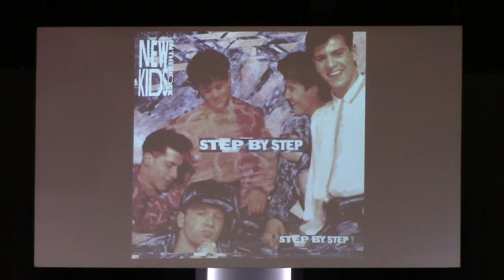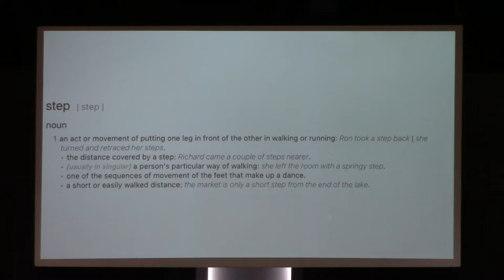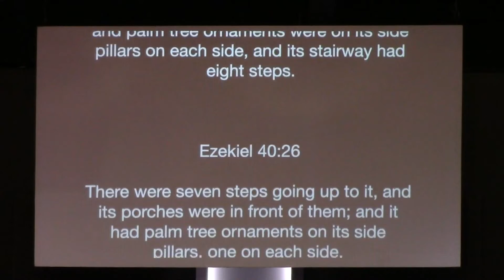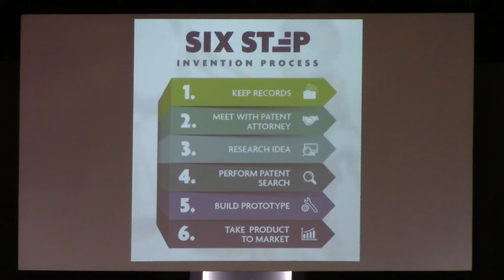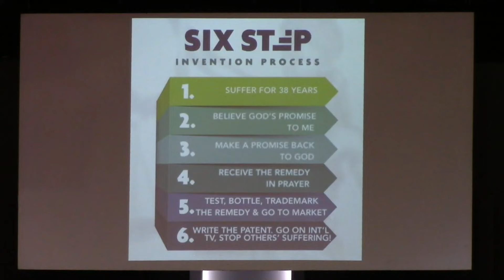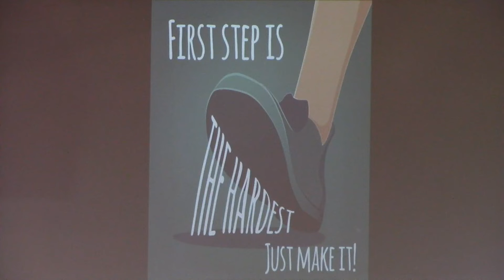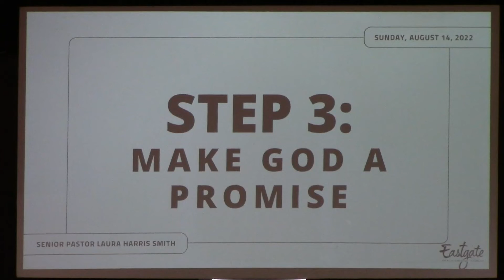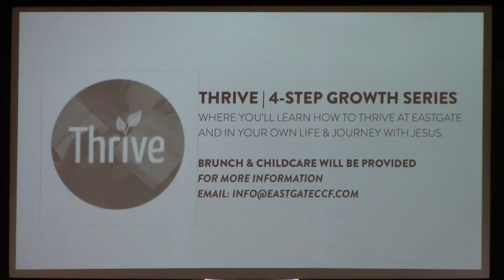Step Up! | Pastor Laura Harris Smith | Eastgate Creative Christian Fellowship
Thank you for joining us! We are so glad you are HERE.

Eastgate Creative Christian Fellowship is an interdenominational church founded in 2005 and led by Pastors Chris and Laura Smith in Nashville, TN.

If you would like to help support the ministry, please